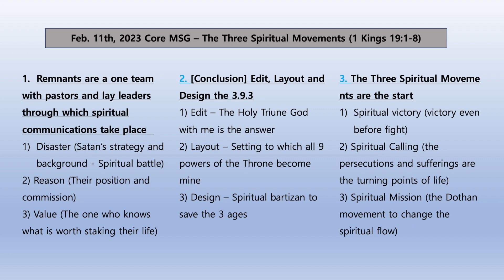20230215 Into the Flow of the Word (2.11 Core)